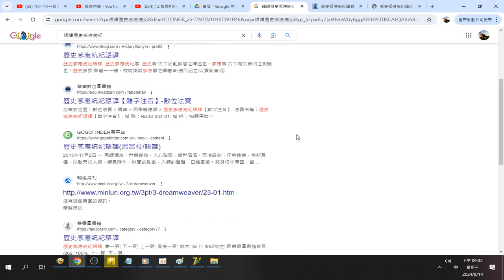歷史感應統紀語譯【難字注音】 華藏淨宗學會+歷史感應統紀 語譯#因果故事+ikt